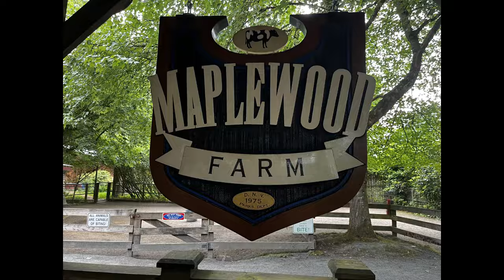Peacock Dance in Canada| කැනඩාවේ මොණර නැටුම| Maplewood Farm, Vancouver, British Columbia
Video taped by Sony FDR-AX53 camcorder.
Address: Maplewood Farm, 405 Seymour River Place, North Vancouver, BC. V7H 1S6.

Today we’re showing you the beautiful Maple wood farm in North Vancouver, British Columbia province of Canada.
Maple Wood Farm is a charming and idyllic destination nestled in the scenic region of North Vancouver, British Columbia, Canada. Surrounded by lush greenery and breathtaking natural beauty, this farm offers a delightful escape from the hustle and bustle of city life.

As the name suggests, Maple Wood Farm is characterized by its serene maple woodlands, which provide a picturesque backdrop for the entire property. The farm spans across acres of land, featuring a harmonious blend of pastures, meadows, and wooded areas. The rolling hills and meandering trails invite visitors to explore and immerse themselves in the tranquility of nature.

Maple Wood Farm is a family-run establishment, and the owners take great pride in maintaining an authentic farm experience for guests of all ages. They are passionate about education and offer various programs and activities that aim to connect people with the natural world and farm life.

Upon arrival, visitors are greeted by a warm and welcoming atmosphere that embodies the essence of rural life. You can either book your tickets on line or just walk in to pay at the office. to see the rates. We paid nine forty five dollars for an adult. Free parking is available on the road in front of the farm.

One of the highlights of Maple Wood Farm is its collection of friendly and well-cared-for farm animals. The farm is home to an array of creatures, including goats, sheep, chickens, ducks, donkey, cows, horses, pigs, bunnies and more. You’ll be surprised to see the gorgeous peacock and peahen as well. Visitors can interact with the animals, feed them, and even learn about their unique behaviors and characteristics. This hands-on experience is particularly enjoyable for children, providing them with an opportunity to develop an appreciation for animals and farming practices.
Additionally, Maple Wood Farm features a charming barn that serves as a hub of activity. The barn hosts educational workshops, farm demonstrations, and interactive sessions where visitors can learn about topics such as milking cows, sheep shearing, or organic gardening. The knowledgeable staff and volunteers are always on hand to share their expertise and answer any questions that guests may have.

Maple Wood Farm also offers a variety of seasonal events and celebrations, such as pumpkin patches during fall, holiday festivities in winter, and spring festivals when the farm comes alive with new life. These events provide a wonderful chance for families and friends to come together, participate in fun-filled activities, and create lasting memories. You can even plan kids’ birthday celebration there.

Whether you're seeking a peaceful stroll through nature, a chance to learn about farm life, or a family-friendly outing, Maple Wood Farm in North Vancouver offers it all. With its enchanting setting, friendly animals, and engaging programs, this farm provides an authentic and enjoyable experience for visitors of all ages.